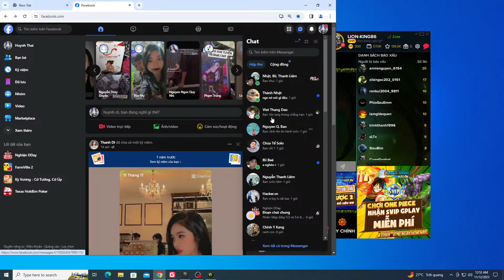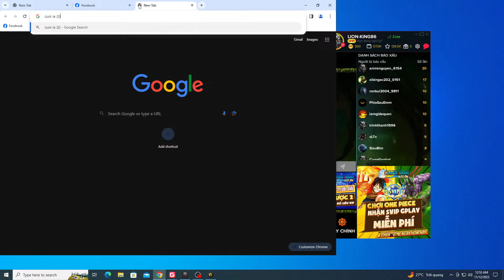Takada vs Infernal - Chiến Thuật Xác Phá Nhà "Có Vô Địch"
💬 Group Facebook :
     Anh em có lòng hảo tâm donate mình thông qua TKNH
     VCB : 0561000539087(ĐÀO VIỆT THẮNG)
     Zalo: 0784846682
© Bản quyền thuộc về Pro.ClanLord

JDay 19.9b , Proclanlord,